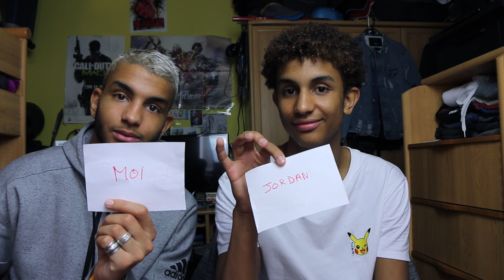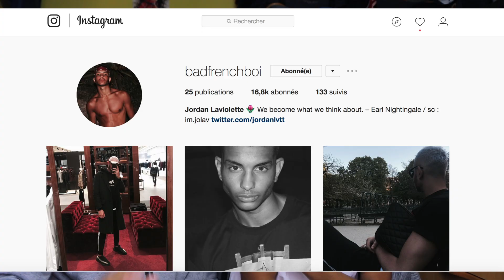QUI DE NOUS DEUX ft. Jordanlvtt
Voici enfin le retour de Jordan ! Vous allez apprendre a nous connaitre dans cette vidéo, 25.000 likes pour son retour ?

Active les notifications youtube pour ne rater aucune de mes vidéos !

►MUSICAL.LY : Rayanlvtt

►SNAPCHAT : Rlvtt (Ajoute moi askip je suis drôle)

À très vite, Rayanlvtt

142 400